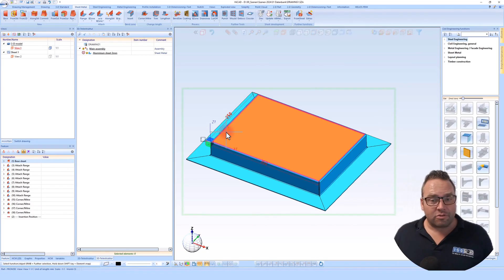HiCAD Academy: Natančno rezanje pod kotom za pločevinaste kasete (Slovenščina)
🔧 Presné rezanie pod uhlom na plechových kazetách – Takto na to!
Vitajte späť v HiCAD Academy! V tomto tutoriáli vám krok za krokom ukážeme, ako efektívne a presne vykonávať rezanie pod uhlom na plechových kazetách. 🛠️ Perfektné pre všetkých, ktorí chcú optimalizovať prácu s plechom a ušetriť čas! ⏱️

🕒 Časové pečiatky:
[00:05] Úvod
[00:25] Možnosti rezania
[00:45] Náhľad a potvrdenie
[01:10] Automatické úpravy

🚀 Prečo by ste toto video nemali premeškať:
Jednoduché rezanie pod uhlom: Jednoducho opracujte okraje plechu.
Flexibilita: Automatické úpravy pri zmene dizajnu.
Efektívnosť: Vďaka funkcii náhľadu nezmeškáte žiadny dôležitý krok.
👨‍🏭 Tento video vám poskytne najlepšie tipy, ako posunúť svoje schopnosti v práci s plechom na vyššiu úroveň, či už ste profesionál alebo pokročilý používateľ.

👍 Ak sa vám video páčilo, dajte nám like a zdieľajte ho s kolegami, ktorí môžu mať tiež úžitok z týchto techník.